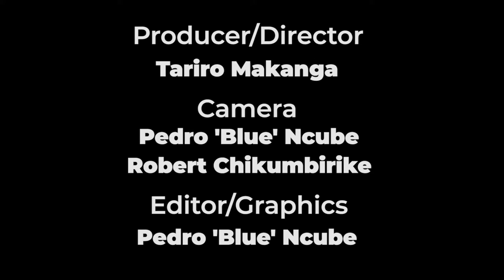The Talk with Tariro Episode 50